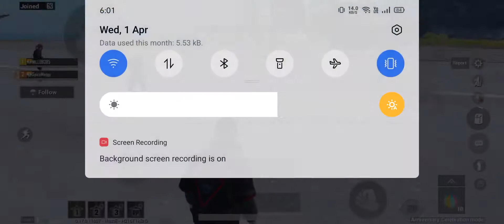PUBG Mobile l Duo with wife SpicyMeggy l Classic l 4 finger+Gyro l No commentry l Gujju couple